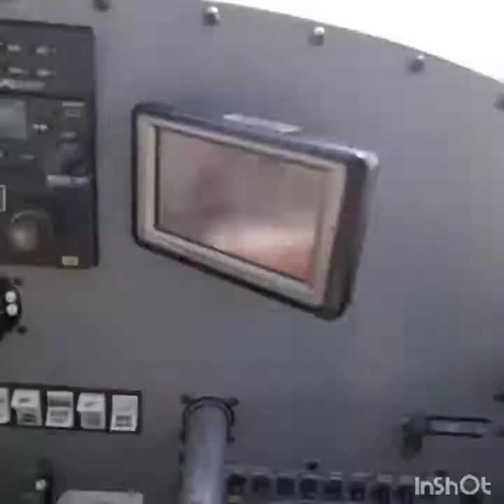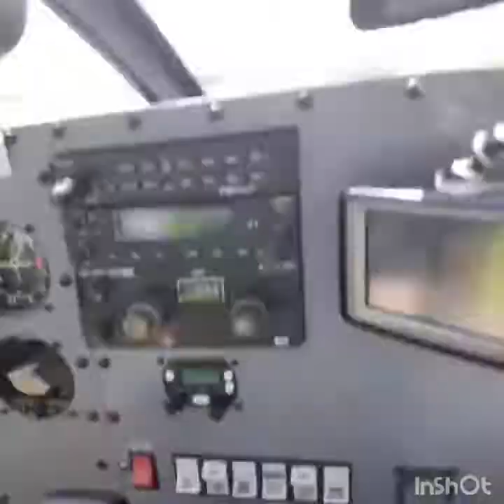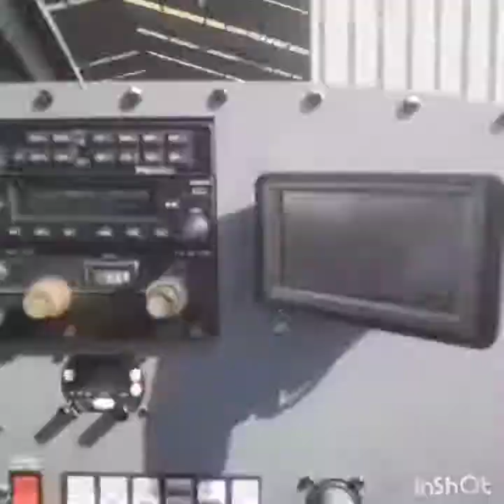Fly With Pilot Daddy|Trip to Mafikeng